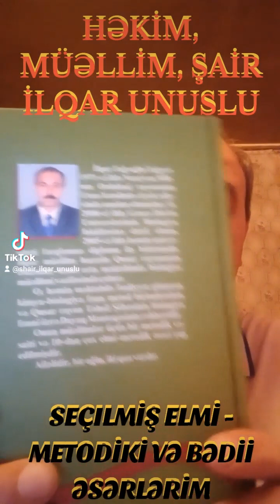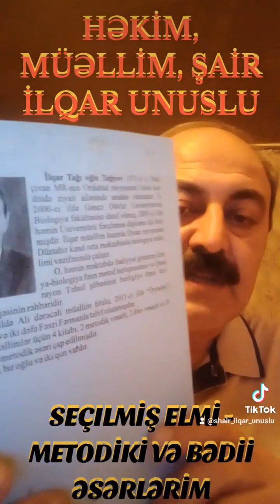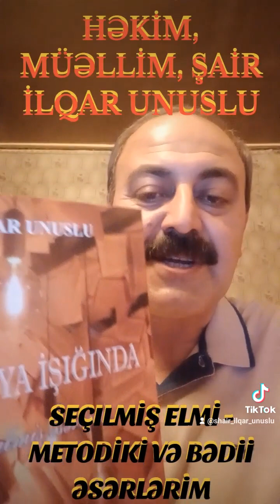İLQAR UNUSLU YARADICILIĞI